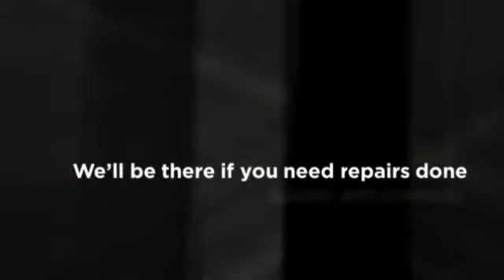Austin, TX Commercial Refrigeration Repair - Air Condition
6733 Burnet Lane
Austin, Texas 78757